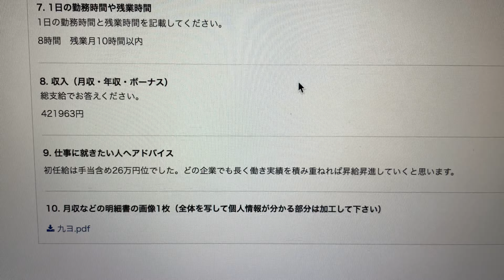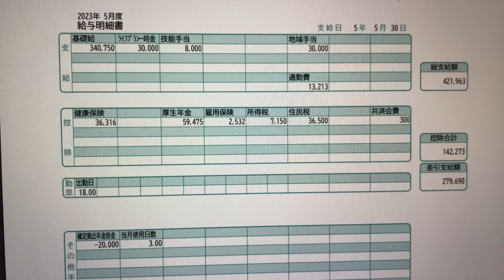【東京都のコンサル】電気関係のコンサルタント9年目の給与明細！